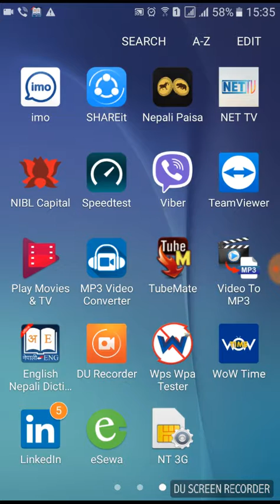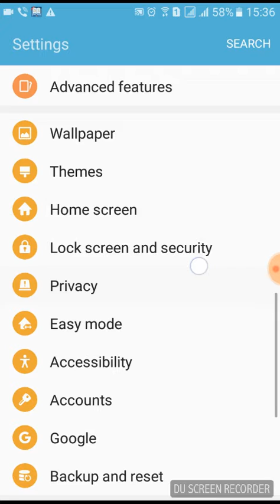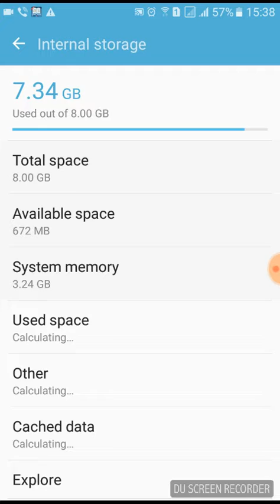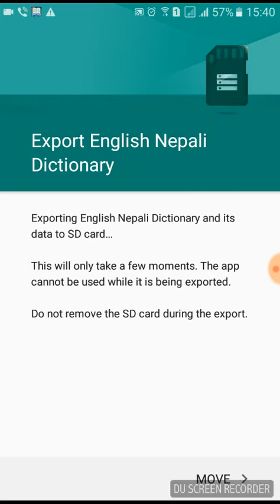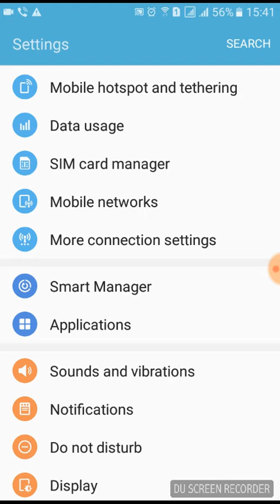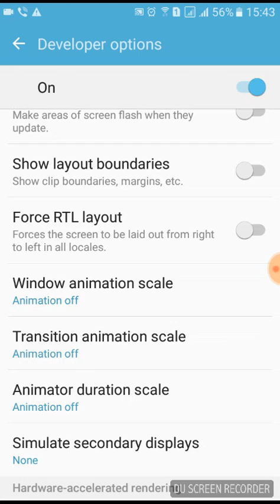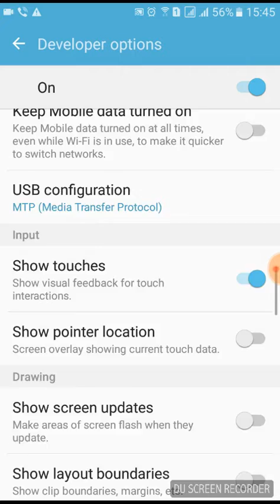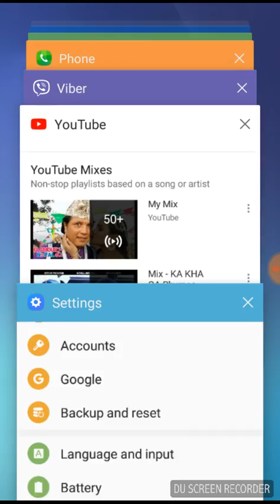तपाईंको मोबाईल स्लो छ वा बढि ह्यङ हुन्छ Mobile hang or slow solution in nepali.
तपाईंको मोबाईल स्लो छ वा बढि ह्यङ हुन्छ हेर्नुस भिडियो अनि आफै बनाउनुहोस र बन्नुहोस आफै मोबाईल मास्टर ।
Slow mobile problem, hang mobile problem solve, how can i set slow mobile problem, fix mobile hang problem